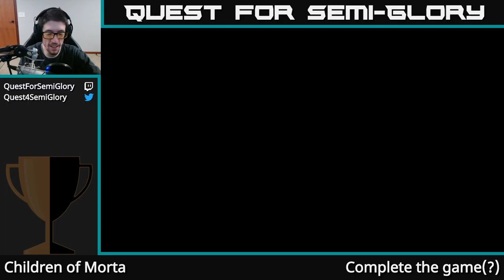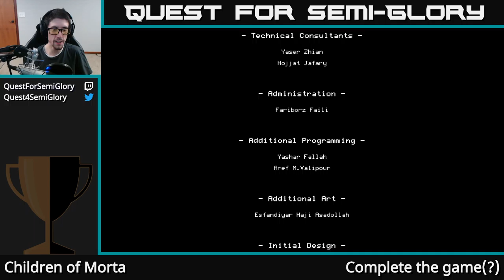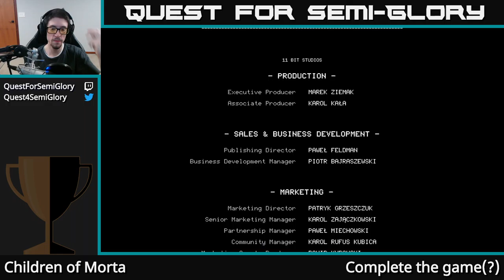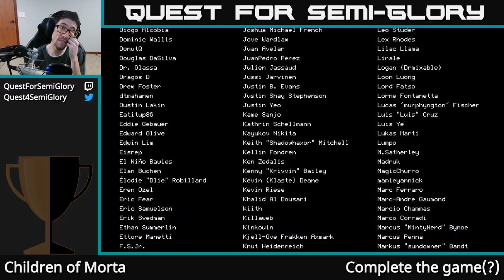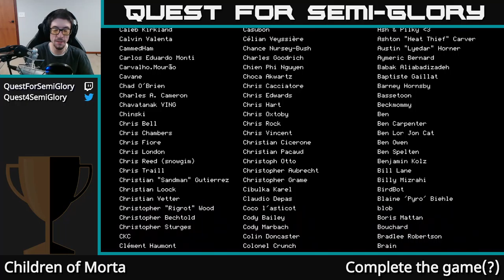Quest for Semi-Glory - Children of Morta, Session 6 (Final)